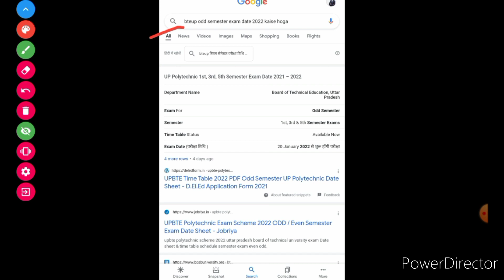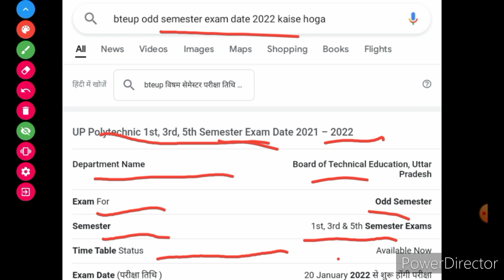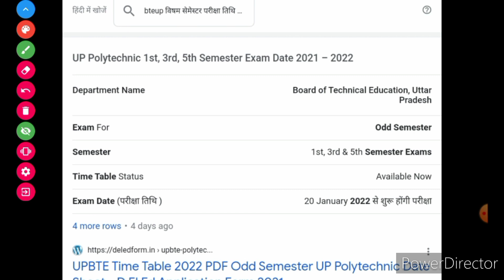Bteup latest update ll bteup odd semester Exam Online VS Offline ll clear news ll bteup latest news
BTEUP ODD SEMESTER EXAM Online VS Offline
IMP ⏩👇👇👇
Free book PDF Polytechnic 1St year 2nd year and 3rd year सभी ब्रांच Electrical, machanical( production, ATO RAC, ) , CIVIL, Electronics, Computer science and information  technology
सभी के लिए book Free me dawnload करने के लिए teligram से ज्वॉइन हो जाए लिंक नीचे है👇👇👇